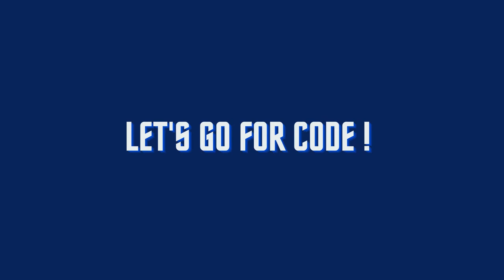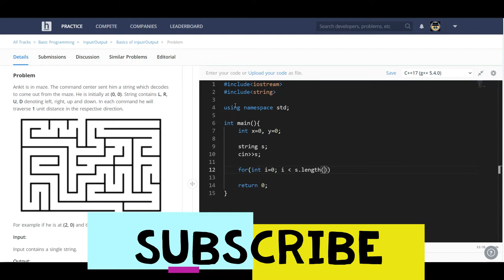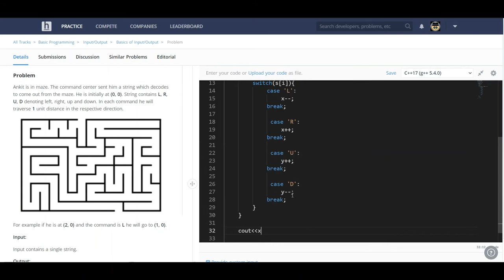e-maze-in | HackerEarth | Easy | By using C++ | Solution | By CODE CONVENT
Hey there,

This question is solved using switch loop in c++.

Keep support!